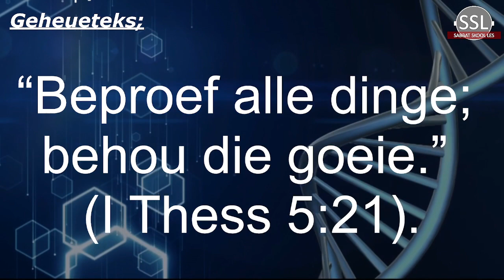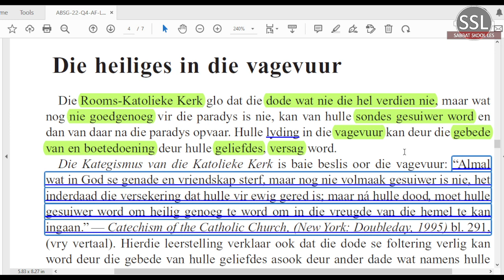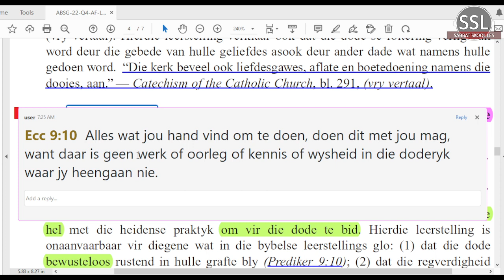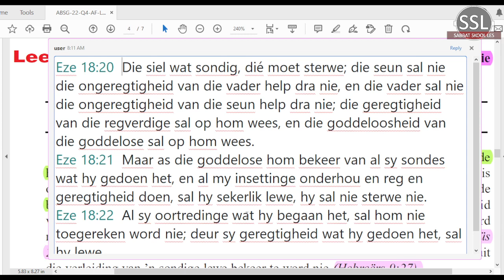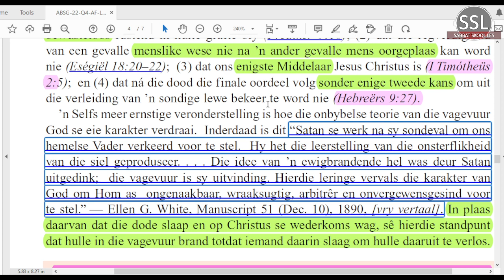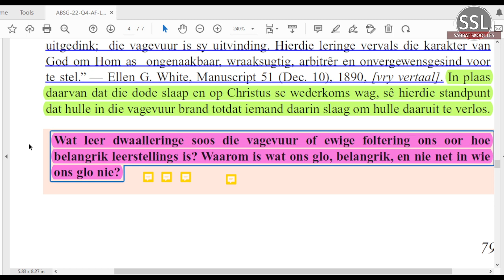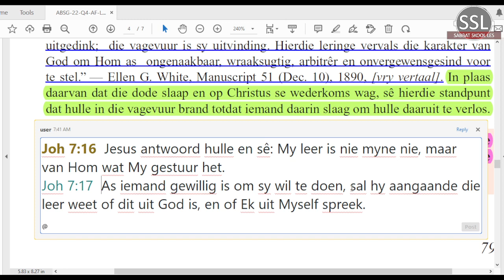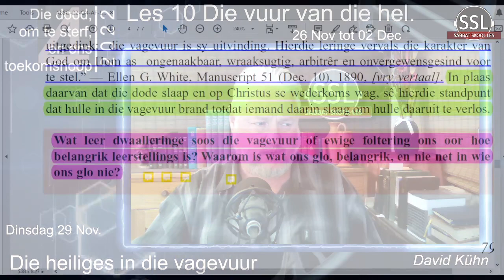Dinsdag 29 Nov - Die heiliges in die vagevuur.